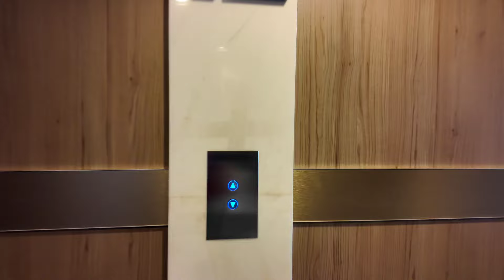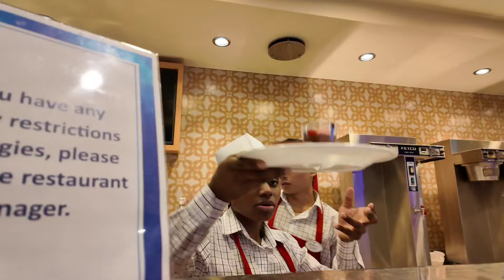Symphony of the Seas- Sea Day after Embarkation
Watch how we enjoy our Sea Days. Perhaps  you can catch for first  cruise tips. I sure that long time cruisers could also learn something.

After a busy embarkation day, we like to take it easy. The Symphony of the Seas is such a large cruise ship with so many activities, that makes that hard to do. Our strategy is to split up during the day. this allow everyone to enjoy the ship better. We do meet for dinner as a family and enjoy the amazing shows Royal Caribbean offers.